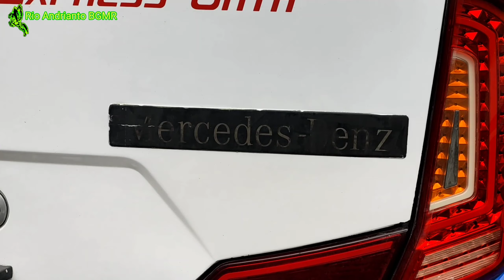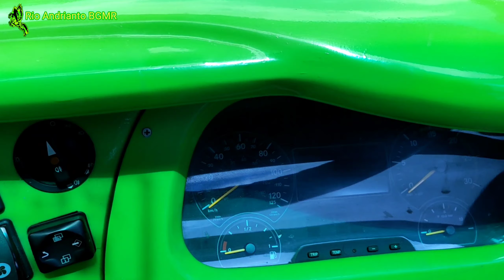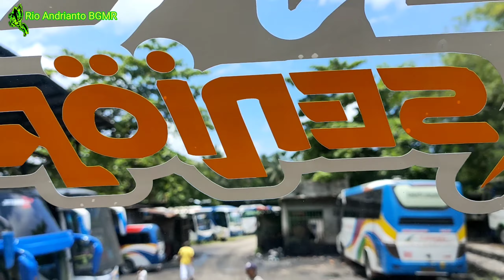REVIEW SINGKAT BINTANG PARMA TERBARU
Mercedes Benz OH 1526 NG
Body JB 2 Karoseri Adi Putro
DiMabes Lubuk Alung